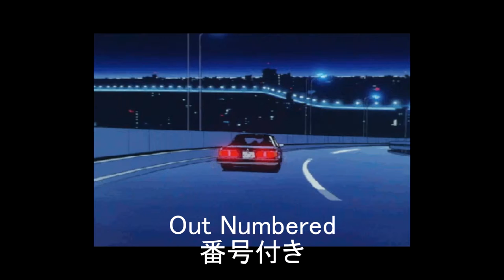*Free* Juice WRLD Type Beat 2019 - "Out Numbered" | Trap Instrumental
Any Use of my beats "Including leased beats" REQUIRE CREDIT IN THE TITLE (Prod. by axL). There are NO Exceptions. Any Social Media use of my Beats require credit to me In the caption @kamebeats1